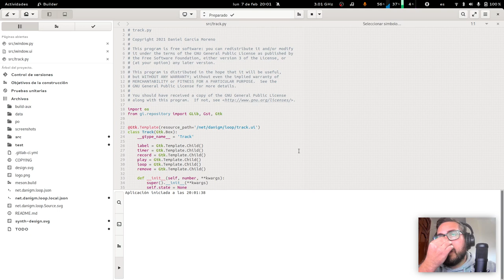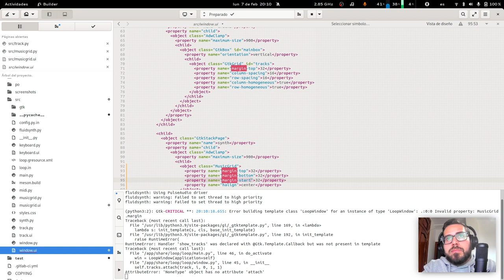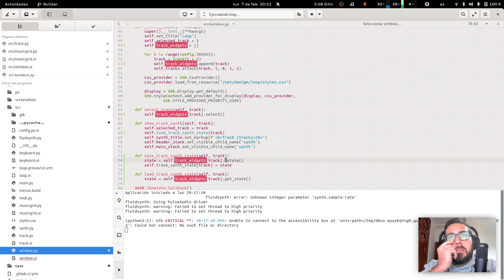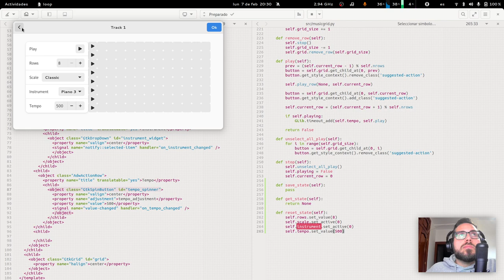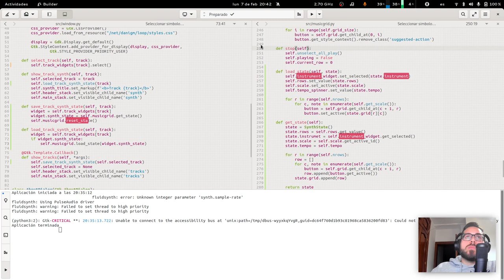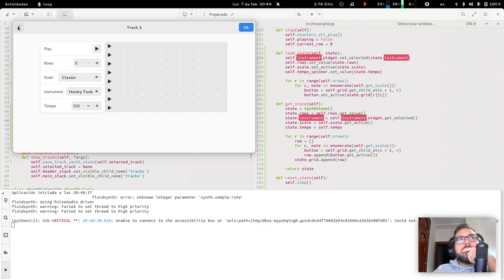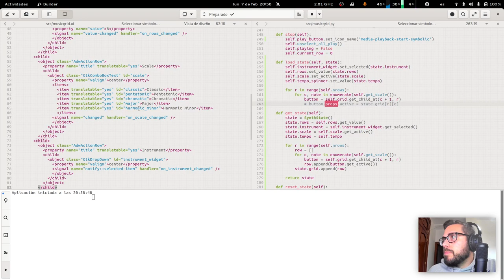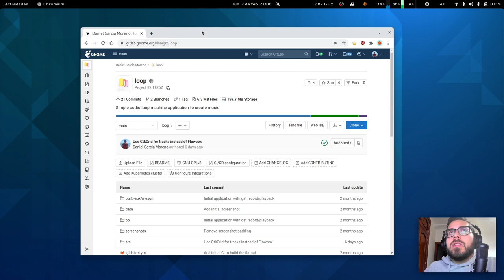Live Coding [ES] - Loop, sintetizador MIDI | GNOME app | Gtk4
En la sesión de hoy mejoro los estilos del MusicGrid y guardo el estado en cada track -- Watch live